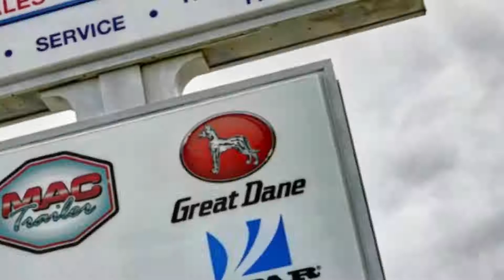Did You Know? - Service Mike Does Gaylord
Learn about our Gaylord location with Royal's Service Mike!

Thank you for visiting Royal Truck & Trailer’s (“Royal’s”) YouTube Page (“Page”).  By using, viewing, and/or otherwise engaging with the content on this Page, you acknowledge and agree to the following:

The content provided on this Page: (a) is intended only to provide general guidance; (b) is not intended to constitute professional advice or professional services; and (c) should never be considered a substitute for professional advice or professional services provided by an individual or company retained by you to provide professional advice or professional services to you.  Nothing on this Page should be construed as creating a professional, contractual, or other relationship between you and Royal or anyone else.

Royal makes no representations or warranties of any kind concerning the accuracy, completeness, or usefulness of the content provided on this Page.  Royal reserves the right to change or replace the content provided on this Page at any time.

Visitors to this Page may post comments or other content in response to the content provided on this Page.  Any and all content from such third parties is not endorsed by, and does not represent, the opinions or views of Royal.  While Royal does not generally regulate the content posted by third parties on this Page, Royal does reserve the right to remove content and/or block users at its discretion.

You choose to use the information provided on this Page solely at your own risk.  Royal shall not be liable to you for any losses or damages of any kind, which arise from, or relate to, your use, viewing, or other engagement with this Page.  You agree to indemnify, defend, and hold harmless Royal from and against all claims, damages, or any other losses (including attorney’s fees), which arise from, or relate to, your use, viewing, or other engagement with this Page.

All disputes arising out of, or related to, your use, viewing, or other engagement with this Page shall be (a) governed by the laws of the State of Michigan and (b) resolved exclusively in the appropriate federal or state court in the State of Michigan.